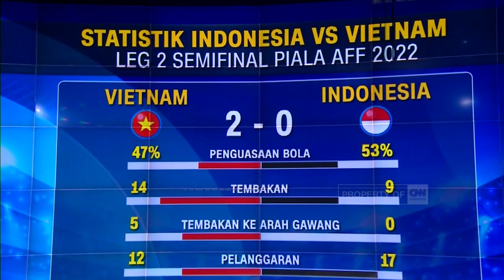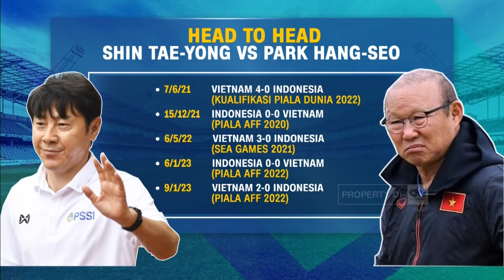Skuad Garuda Gagal Melaju ke Final Piala AFF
Garuda harus menerima kekalahan saat tandang di Stadion My Dinh, Vietnam. Pada leg kedua semifinal Piala AFF itu, Timnas Indonesia kalah 0-2 dari tuan rumah. ini adalah kali keempat Timnas Indonesia tersingkir di semifinal Piala AFF. Lalu apa yang bisa dijadikan catatan dari pertandingan kemarin? Mengapa Indonesia belum juga bisa membawa pulang trofi kemenangan? Anchor CNN Indonesia Taufik Imansyah membahasnya malam ini bersama Pengamat Sepak Bola, Bung Roni Pangemanan dan Produser Lapangan CNN Indonesia, Diego Basro.